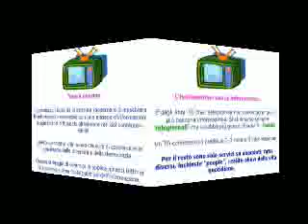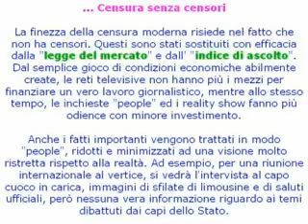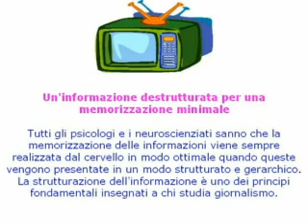Informazione Senza Informazioni